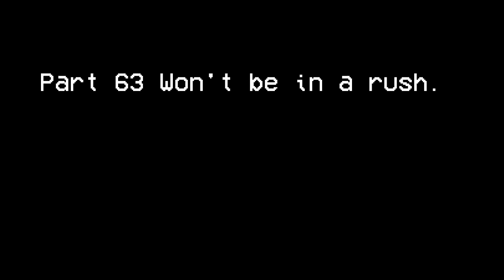Barney Error 100 (TSDLAVSBEITG) [Part 62]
Part 62 is Done With the First 2 3D Modes Which were 3D Evil and 3D Giga/3D Scary Forms With the Zalgo Pinkie Pie Wallpaper that It will be Aired on October 20th, 2021 at 2:00 P.M.

Part 63 Incoming...